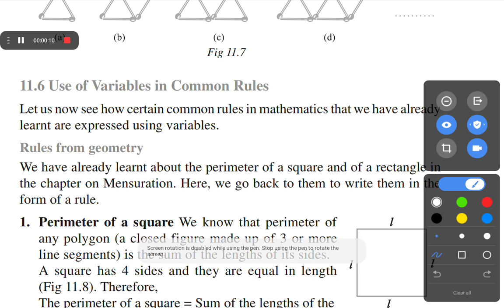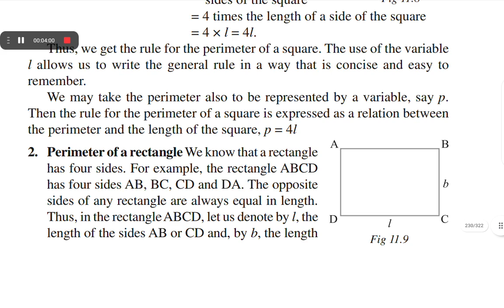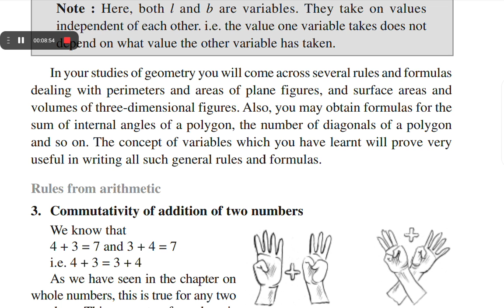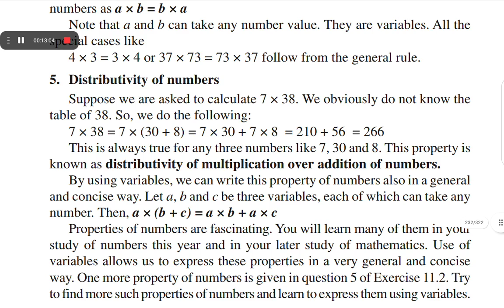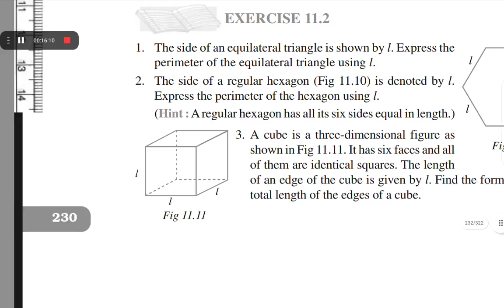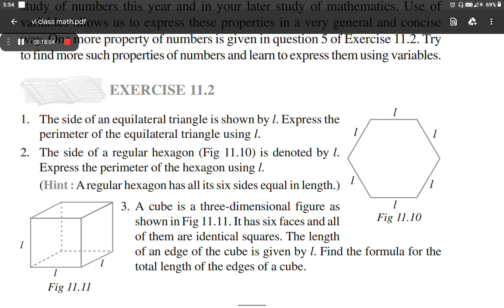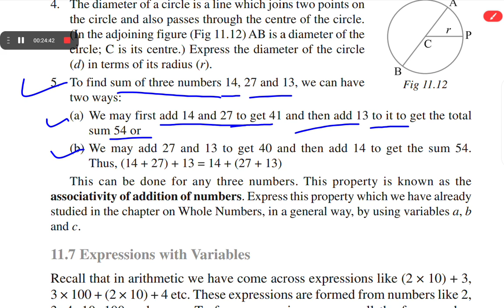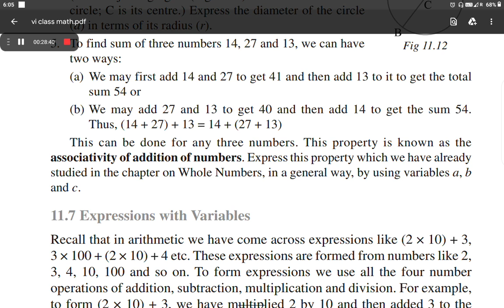ncertclass6math Use of variables in common rules and exercise-11.2 ||by Rani Sharma